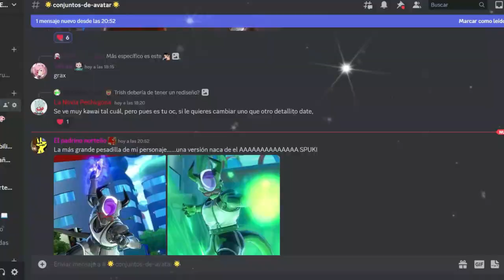RAID KAIOSHIN DEL TIEMPO | Dragon Ball Xenoverse 2 | EVENTO POR TIEMPO LIMITADO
Ey what a peks gente ¿Cómo están? Sean bienvenidos a otro video informativo de Dragon Ball Xenoverse 2, en esta ocasión con la novedad que está de regreso el evento de Raid de la Kaioshin del tiempo, el único evento donde podrán obtener la ropa de la Kaioshin del tiempo, así que aprovechen.

Recompensas:

250 Medallas TP
Super alma de Goku "Mis pasatiempos son la lectura y los deportes"
Ropa de la Kaioshin del tiempo